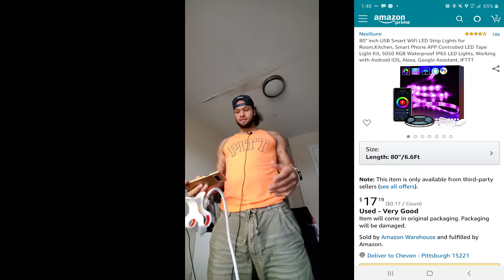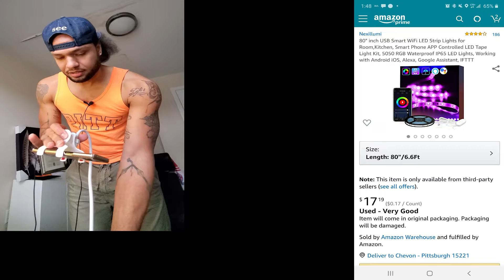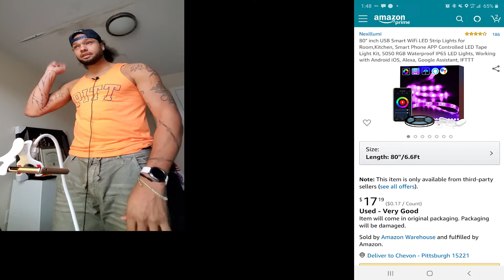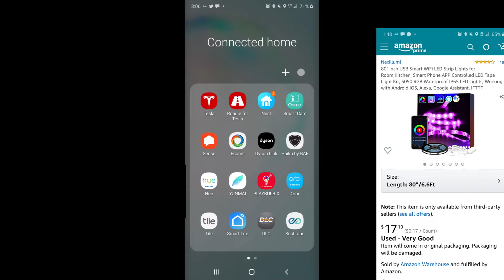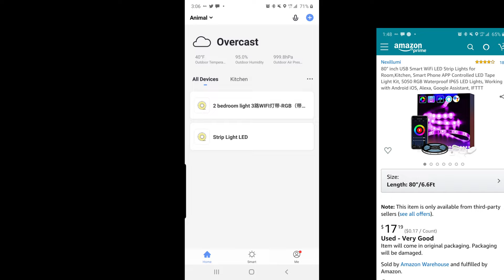Unboxing And Review Nexillumi Led Strip Lights 6.6Ft | How To Setup Nexillumi Led Strip Lights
Product description
Size:Length: 80"/6.6Ft
Wifi control: You can set a schedule to turn on with your favorite colors. You can control the light strips anywhere.
Control via voice: You can talk to Alexa/Google Assistant to control your light strips.
Safer to use: Nexillumi 5v powered light strips are low-heat, touchable and safer for children.
Satisfaction Guaranteed: 12 month warranty for quality-related issues If your product is having a manufacturer defect, just click GET HELP WITH ORDER under your order ID. Our customer service team would be very glad to assist you solving the problem. Our App is keeping upgrading to make it more comfortable and multifunctional for users

RECORDING EQUIPMENT

LAZY BRACKET

CELL PHONE CLAMP BRACKET

SELFIE LIGHTING

CAMERAS
Samsung Note 10+